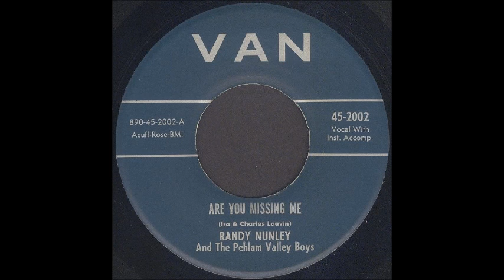Randy Nunley - Are You Missing Me (1961)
Middletown, Ohio. KING Custom.
Randy Nunley & Pehlam Valley Boys.